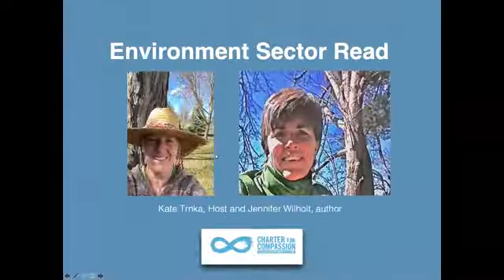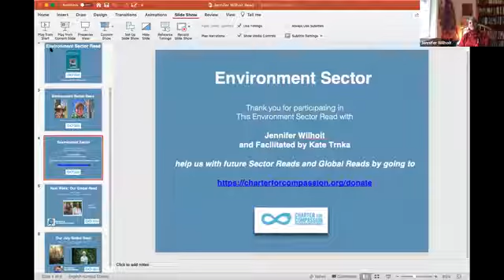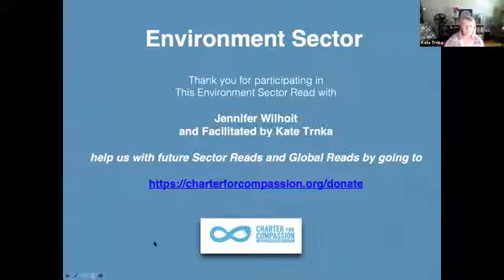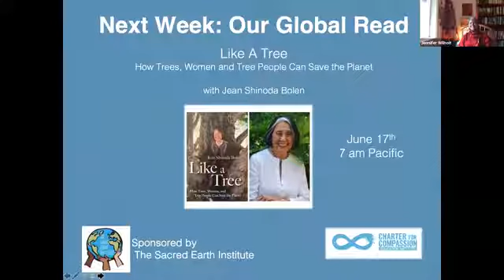The Charter for Compassion Interviews Author Jennifer Wilhoit about "Weaned Seals and Snowy Summits"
The Charter for Compassion's Environment Sector featured my co-authored book, "Weaned Seals and Snowy Summits" (Wilhoit & Jones, 2019), in their webinar. The hour-long event was part interview, part book reading, part discussion. Topics included: biodiversity, niche, islands, transitions, and spirituality, as they relate to ecology and the inner/outer landscape (the interaction between humans' inner lives and the natural world). We had so much fun in our stimulating discussion that we had an after-gathering to finish up the threads of conversation.